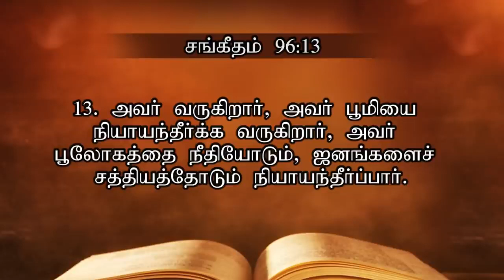Nithyam Tv : சங்கீத தியானம் - ( 96 PSALM ) || Dr.Jeyarani Andrew